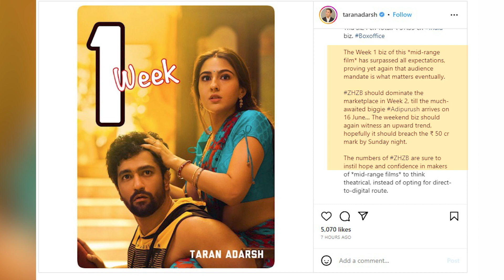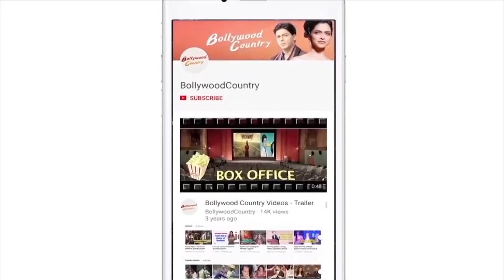Vicky, Sara-starrer 'Zara Hatke Zara Bachke' mints 37.4 cr in first week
Actors Vicky Kaushal and Sara Ali Khan's latest release 'Zara Hatke Zara Bachke' is receiving thunderous response at the box office. The film has minted Rs 37.4 crore in its first week.